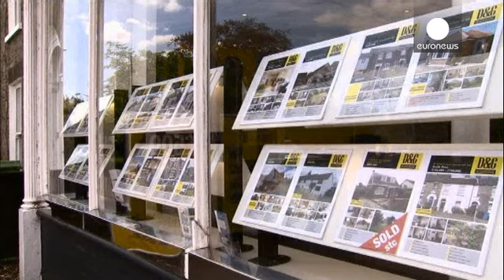Grande Bretagne : les prix de l'immobilier ont encore baissé en mars - economy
Le prix des logements en Grande Bretagne a connu sa plus forte baisse en près de deux ans au mois de mars selon une étude du prêteur immobilier Halifax.

Cette information est plutôt rassurante dans la mesure oú le marché immobilier britannique nous a plutôt habitué à des risques de surchauffe que de récession, encouragé par des taux d'intérêt très bas.

Après une baisse de 2,5% en février, les prix du marché immobilier ont baissé de 1,1% au mois de mars. Soit la plus forte baisse depuis avri...